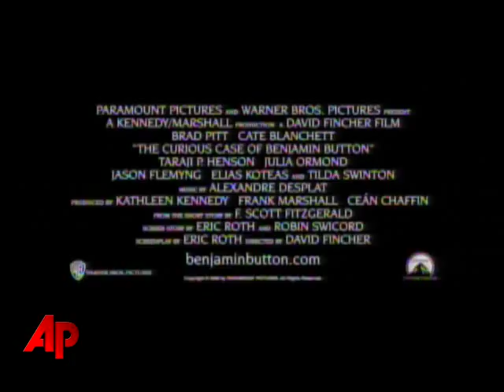'The Curious Case of Benjamin Button' Trailer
Brad Pitt and Cate Blanchett star in this fable about a man who ages in reverse. Directed by David Fincher.